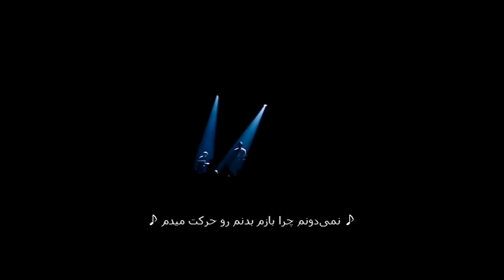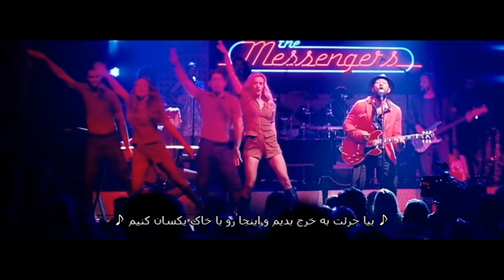John Legend – Start a Fire [LaLa Land version]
Produced By Justin Hurwitz & Marius de Vries
[Verse 1]
I don’t know why I keep moving my body
I don’t know if this is wrong or if it’s right
I don’t know if there’s a beat, or something’s taking over me
And I just know I’ll feel so good tonight

[Verse 2]
I don’t know what your name is but I like it
I’ve been thinking ‘bout some things I wanna try
I don’t know what you came to do, but I wanna do it with you

[Pre-Chorus]
Oh, if we keep on dancing
Take our rhythm to new heights
Feel the heat of passion, baby
Light up the night

[Chorus]
We could start a fire
Come on, let it burn baby
Let the tables turn baby

[Bridge]
I just know I feel so good
Don’t you know I feel so good
Tonight

[Verse 3]
I don’t care if this tuns into a riot
Lets get reckless, tear this place down to the floor
Turn the music way up loud
Can’t nobody stop us now
I just know I feel so good tonight

[Outro]
Don’t you know, don’t you know?
Tonight